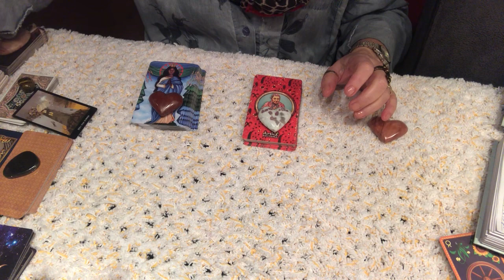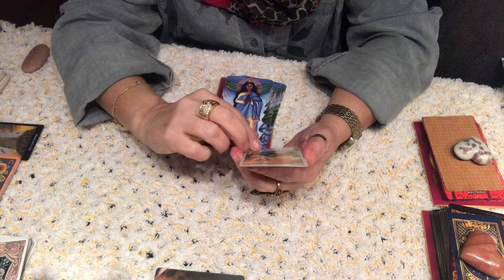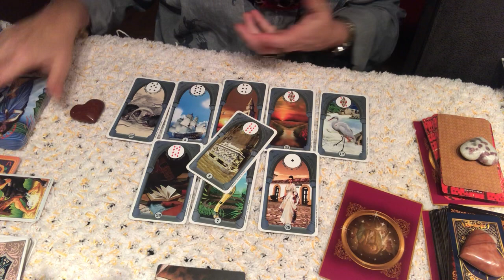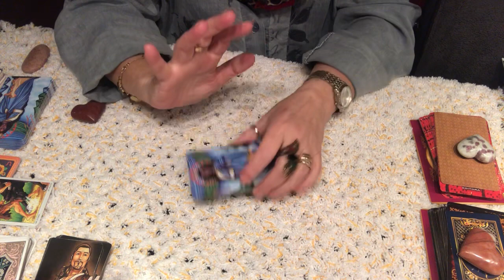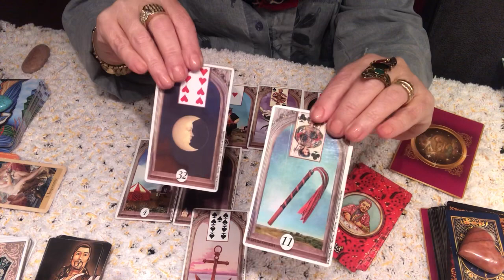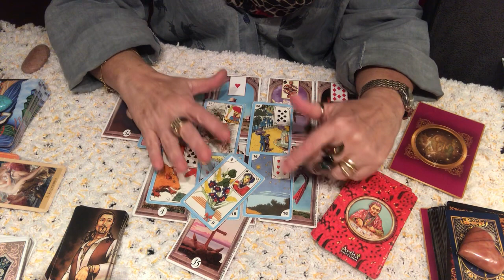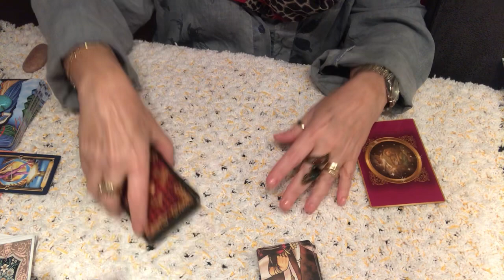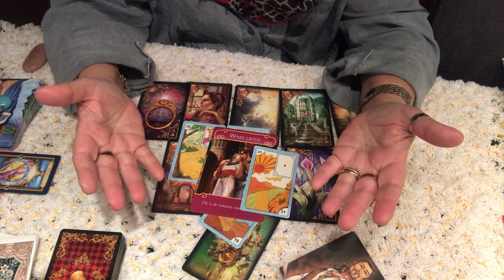Afinal, essa pessoa quer um relacionamento serio, ou esta me enrolando..+ 31641974258